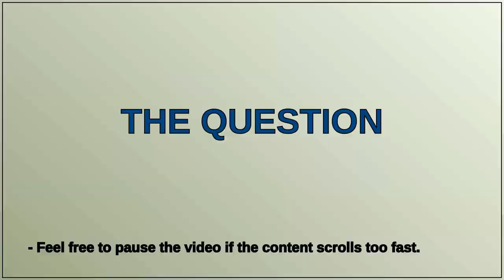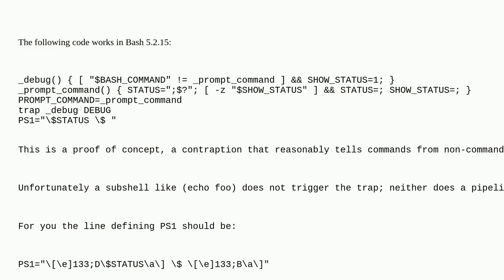Unix: Detect if the previous line was a command or not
Detect if the previous line was a command or not

A special thanks goes out to the community

  exit-status bash terminal